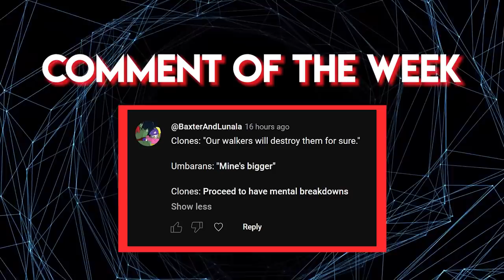Why Ahsoka is Becoming a lot more like Anakin than She'd Like to Believe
The muja fruit doesn’t fall far from the tree

🎬Video Credits:
Narrators - Cam
Editor - Giorgi
Writers - Alex

Chapters:

0:00 SPOILER ALERT!!!
0:16 Intro
1:12 Under Anakin’s Wing
4:23 The Mandalorian Jedi Padawan
8:02 Outro